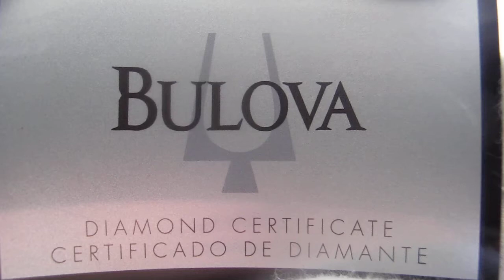Обзор женских наручных часов Bulova 98P118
Женские наручные часы Bulova 98P118 в видеообзоре интернет-магазина Newiceberg.ru. Производитель: Bulova. Механические автоматические часы с автоподзаводом.